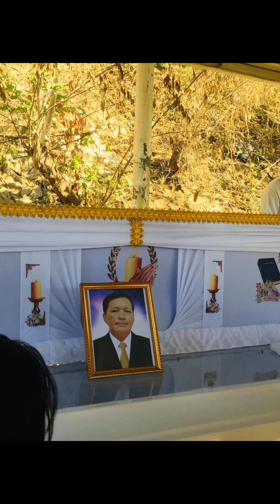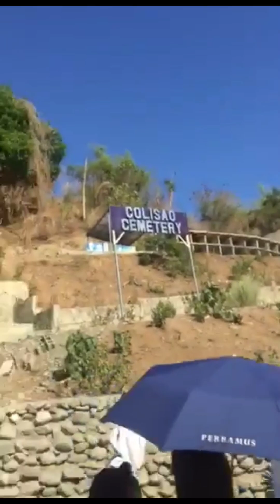🌼🤍🕊️MEMORIES OF TITO | YOU'LL FOREVER IN OUR HEARTS